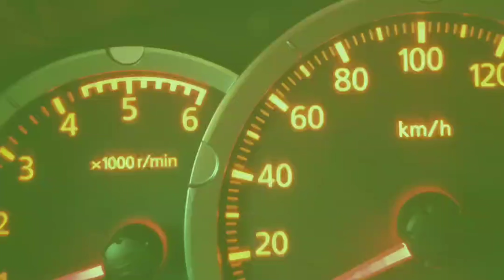jeepney mini diecast